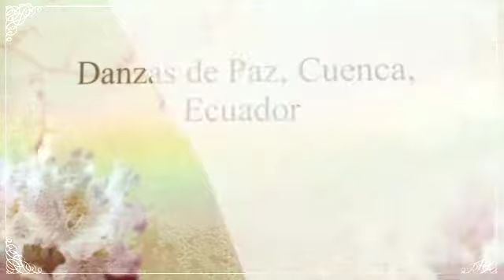Danzas de Paz, Cuenca, Ecuador